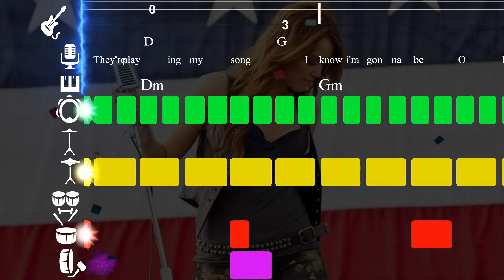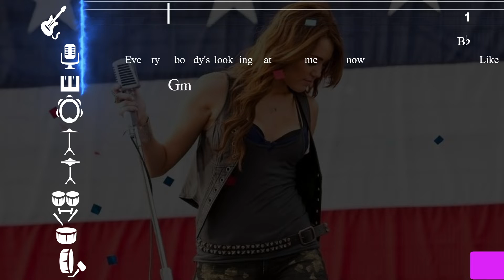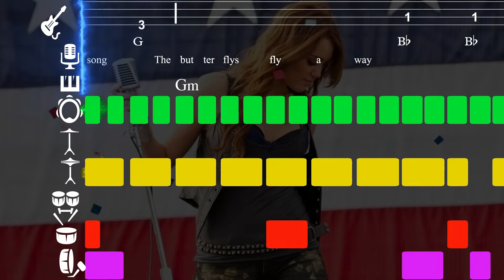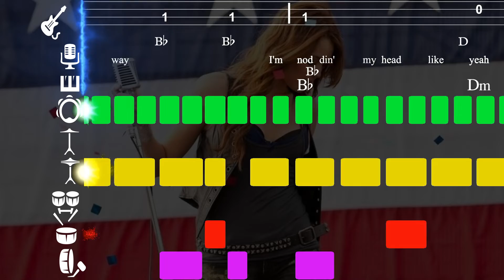Party In The USA - Rhythm Section Made Easy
Drums | Bass Tab | Guitar | Piano | Vocals